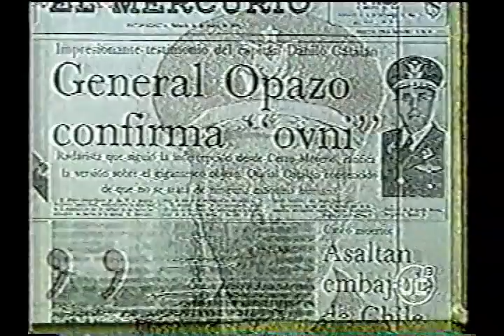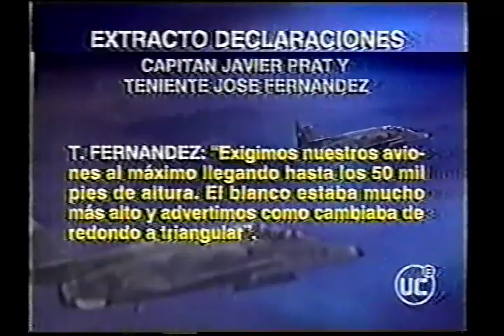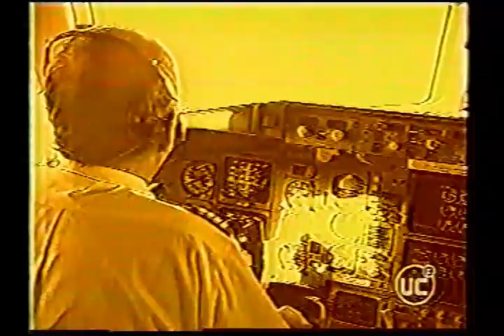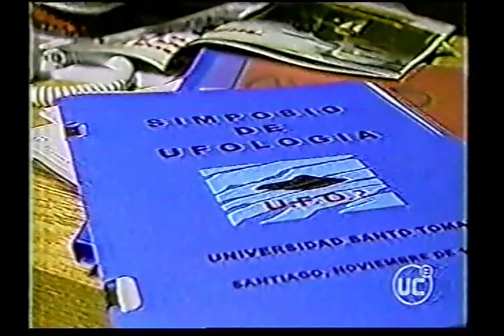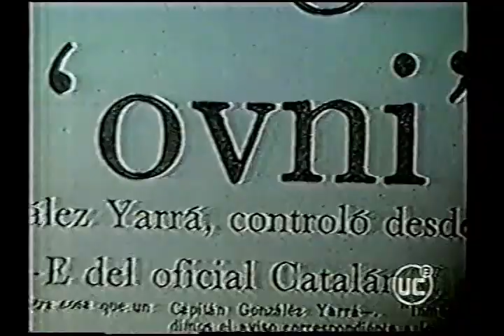Teletrece - Casos ovni militares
Reportaje un poco sensacionalista emitido en agosto de 2001 por el noticiero Teletrece de Canal 13.